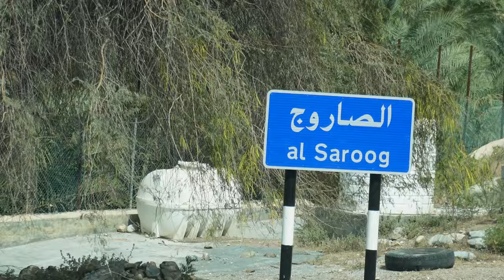The Hidden Gems in UAE MADHA | FMFUAE Operation Clean-UP 4K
DESCRIPTION:
This is my 4th visit on this one of a kind hidden Gems in Fujairha UAE, and the FMFUAE Planed to clean-up During Eid Holidays, and we got shock of the places as many Random people already knows and came during the events...

BRIEF HISTORY:
Madha is an exclave of Oman, surrounded by the United Arab Emirates (UAE). It's a small area located in the northern part of the UAE, near the border with Oman. Madha is an interesting geographic anomaly, as it is governed by Oman but is entirely surrounded by UAE territory.

Timecodes
0:00 Intro
0:59 Road to Al Nahwah DAM
5:15 Al Sadah Picnic Point, Madha Oman
7:29 Afghanistan Family
9:30 The Heritage village Land Owners
11:58 The Heritage Camp Site
12:49 Wadi Clean up Waterfall
14:54 Al Sadah River wadi
18:28 FMFUAE Clean up Success
22:07 Sultan Owner
24:12 FMF Ladys
26:25 End of Adventure

⚠️  No mobile signal in that area!
⚠️  PLEASE CARRY GARBAGE BAGS WITH YOU AND THROW YOUR RUBBISH IN GARBAGE BAG IT IS OUR RESPONSIBILITY TO PROTECT ENVIRONMENT AND NATURE.